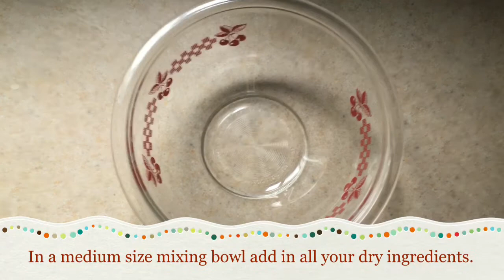How to make a chocolate cake | eggless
Hey guys, today I’ll be showing you guys how to make a eggless chocolate cake. How you enjoy.

Ingredients/ measurements:
1 3/4 cup all purpose flour
3/4 cup cocoa powder
2 tsp baking powder
1 tsp baking soda
1/4 tsp salt
1 tsp espresso or coffee powder
2 cups granulated sugar
1 1/2 tsp pure vanilla extract
1 cup hot water
1/2 cup vegetable oil
1 cup milk
Optional: 1/4 cup eggless mayo
Any frosting if your choice

Egg replacer measurements for this recipe:
8 tbsp water+ 2 tbsp veg oil
Or you can use 8 tbsp plain yogurt